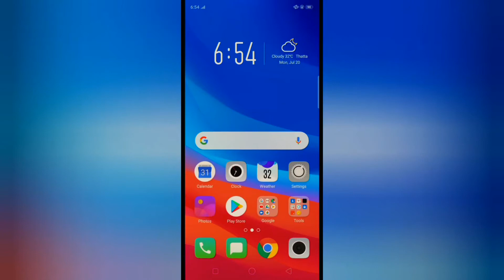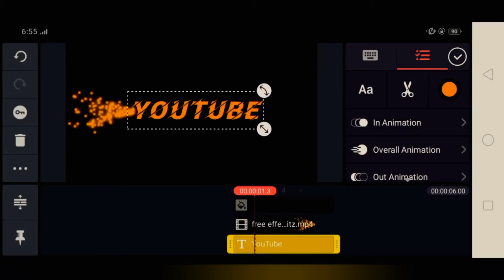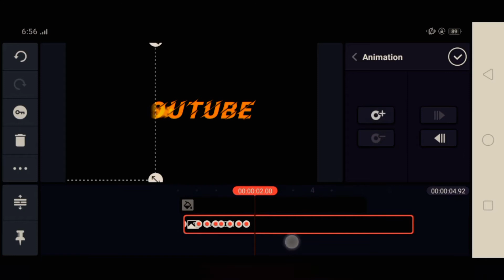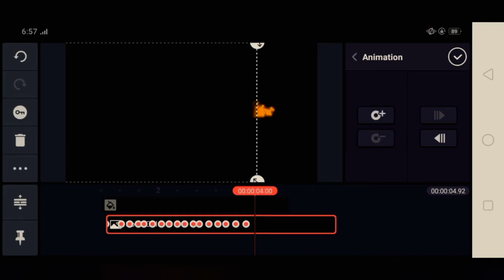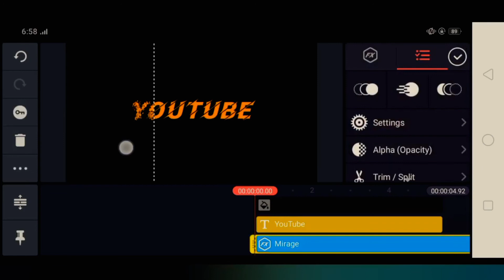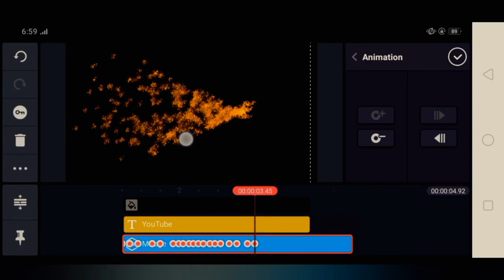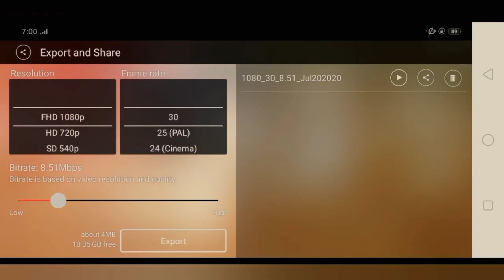Kinemaster || best name intro video | Tutorial